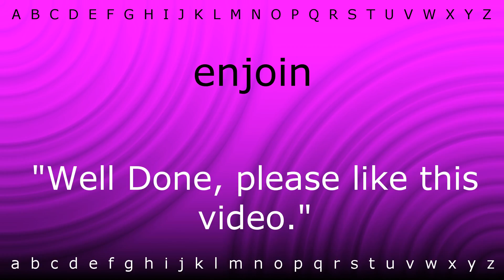How to pronounce 'enjoin' with Zira.mp4